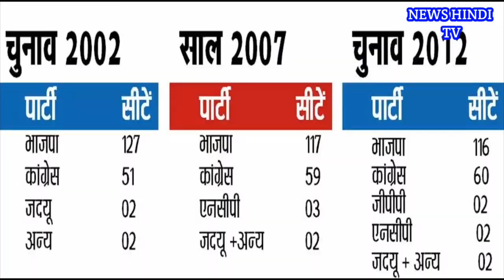गुजरात में अपनी विरासत बचाने में जुटी भाजपा.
नई दिल्ली: प्रधानमंत्री नरेंद्र मोदी के गढ़ में सेंध लगाने के लिए राहुल गांधी लगातार गुजरात का दौरा कर रहे हैं। एक तरफ भाजपा को अपनी विरासत बचानी है, तो दूसरी ओर कांग्रेस यहां की सत्ता से भाजपा को बेदखल करके साल 2019 में होने वाले लोकसभा चुनाव के लिए जमीन तैयार कर रही है, ताकि उसके पास नरेंद्र मोदी की नीतियों की विफलता गिनाने के लिए एक आधार मिल जाए। गुजरात चुनाव की अहमियत न केवल राज्य में सत्ता पर कब्जा करने को लेकर है, बल्कि इसका दूरगामी परिणाम लोकसभा चुनाव पर भी पडऩे की पूरी उम्मीद है। भाजपा को जहां मोदी की नीतियों को तार्किक आधार देने के लिए इसे जीतना है, तो दूसरी ओर कांग्रेस को अपना आधार बनाने के लिए भाजपा को सत्ता से हटाना है।

भाजपा के सामने चुनौतियां
-पाटीदार आरक्षण आंदोलन के बाद भाजपा के लिए इस समुदाय का वोट पाना एक कठिन चुनौती है। हाल में अमित शाह की रैली के दौरान भी पाटीदारों ने नारेबाजी की थी।
-दलितों के ऊपर लगातार हो रहे हमलों के कारण दलितों की नाराजगी झेलना पड़ रहा है। गोरक्षा के नाम पर दलितों पर होने वाले हमलों के कारण इन लोगों ने एक रैली भी की है। हाल में मूंछ रखने और गरबा देखने को लेकर भी दलितों पर हमले हुए
-जीएसटी के कारण यहां के कपड़ा व्यापारी परेशान रहे हैं। व्यावसायी वर्ग भाजपा का बड़ा वोट बैंक रहा है लेकिन इस बीच उनके अंदर नाराजगी देखी जा रही है। इन्हें अपने पक्ष में करना भी एक बड़ी चुनौती है।
-नोटबंदी के कारण भी व्यापारियों की परेशानियां बढ़ी और कई छोटे उद्योग बंद हुए हैं। इसके कारण भी भाजपा को छोटे व्यापारियों की नाराजगी का सामना करना पड़ सकता है।

सरकार का चुनावी तोहफा
-पेट्रोल-डीजल पर 4 प्रतिशत वैट कम किया
-मूंगफली का प्रत्येक 20 किलो की एमएसपी 900 रुपए
-900 करोड़ रुपए मॉनसून के समय खराब हुई सड़क के लिए
-923 करोड़ रुपए की फसल बीमा समायोजित किया गया
-सरकारी लाभ लेने के लिए ओबीसी की ऊपरी आमदनी 6 लाख से बढ़ाकर 8 लाख
-ग्राम रक्षा दल और सागर रक्षा दल के 40 हजार जवानों को दी जाने वाली राशि 100 रुपए से बढ़ाकर 200 रुपए की गई
-1500 करोड़ रुपए की राशि बाढ़ राहत के लिए

It's FREE